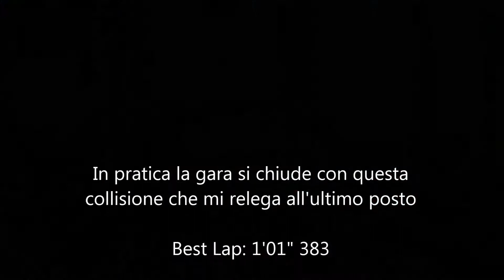CRASH 😭 Go Kart S. Giorgio in Bosco (PD) - Bi Karting - KartGP 2017 - Sjcam SJ4000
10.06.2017 - S. Giorgio In Bosco (PD) - Gara sfortunata che si conclude con una collisione in fase di sorpasso che mi relega all'ultimo posto di gara 2.

LA MIA ATTREZZATURA VIDEO:
ACTION CAMERA
SUPPORTI ACTION CAMERA
BATTERIA ACTION CAMERA
MICRO SD

Peso pilota in tenuta gara: 80,3 Kg
Zavorra: 5 Kg
Kart qualifica #12
Kart gara #1
Divisione 2
Best Lap: 1:01" 383
Kart: Sodi Competizione 250 Rx 22CV